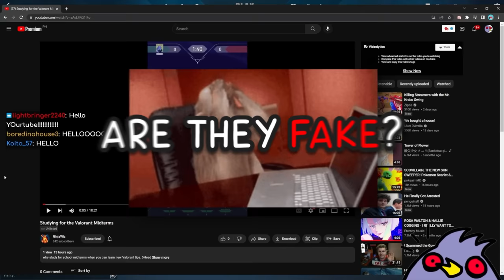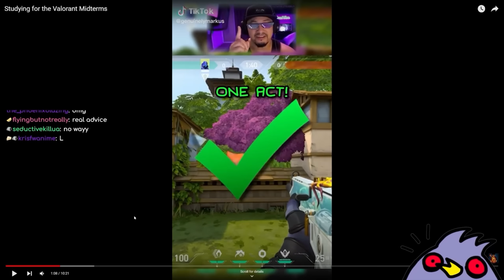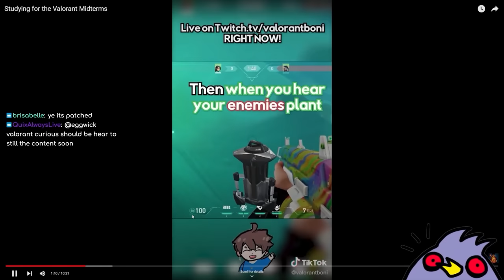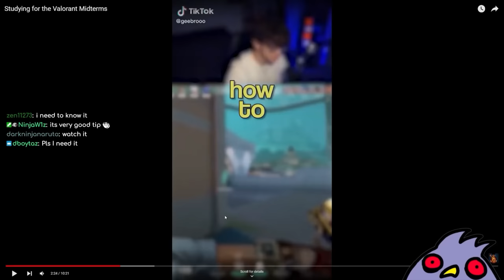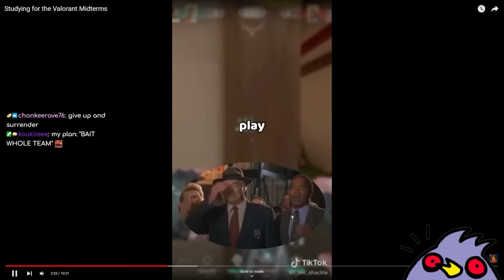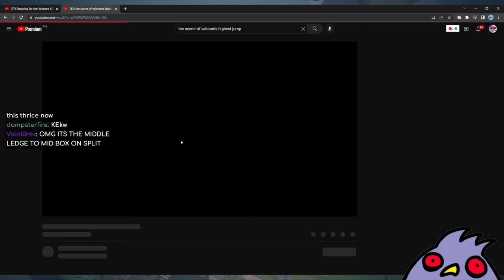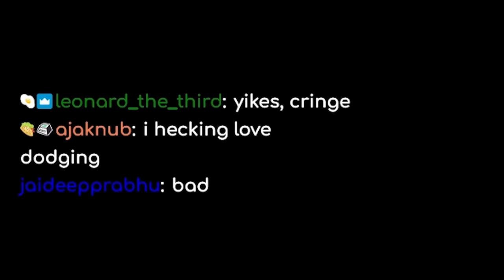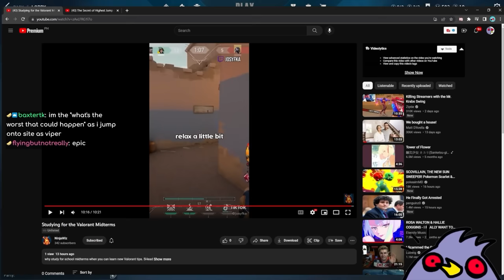Do These TIKTOK Tips and Tricks Actually WORK? (are they lying to us??)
thanks to Bot for helping with the thumbnail

🦾Sensitivity: 500 DPI, 0.82 in-game.